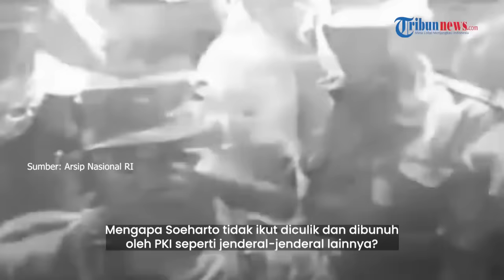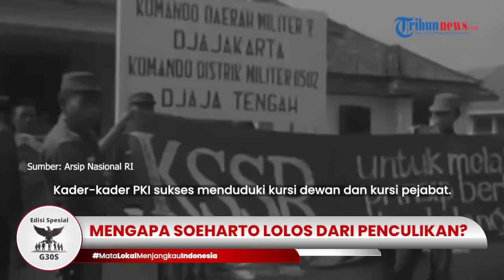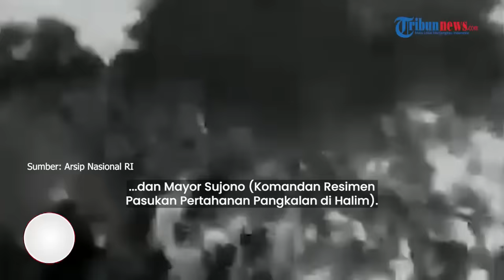Padahal Juga Jenderal Namun Mengapa Soeharto Lolos dari Penculikan dan Pembunuhan G30S/PKI?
TRIBUN-VIDEO.COM - Peristiwa G30SPKI susah dilupakan dari benak warga Indonesia.

Peristiwa itu menewaskan 6 jendral dan 1 anggota TNI berpangkat kapten.

Banyak yang mengatakan bahwa para jendral memang menjadi target utama, namun nyatanya Soeharto lolos dari penculikan.

Sering menjadi pertanyaan dalam peristiwa G30SPKI adalah mengapa Soeharto lolos dari pembantaian PKI?

Artikel ini telah tayang di TribunCirebon.com dengan judul Soeharto Tak Masuk Daftar Jenderal yang Diculik Cakrabirawa Saat G30SPKI, Lolos Pembantaian,

VO: Tini Afshin